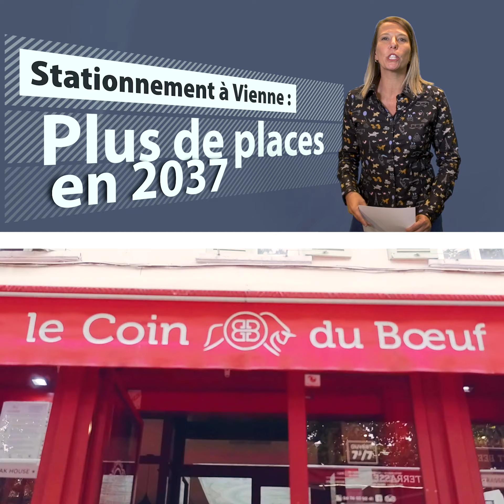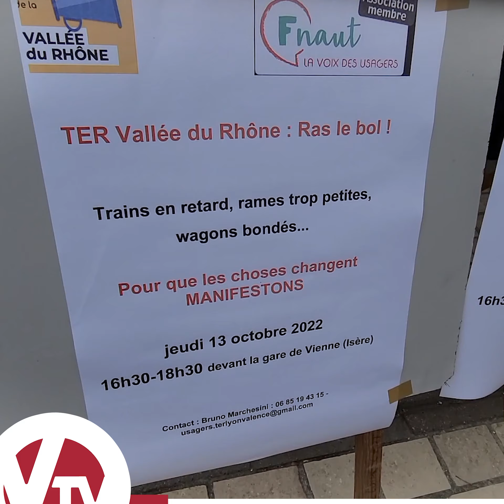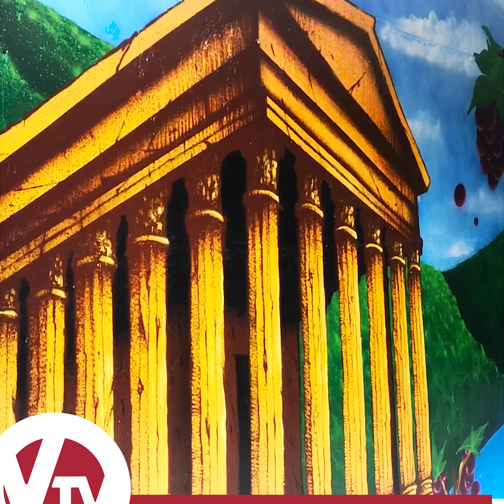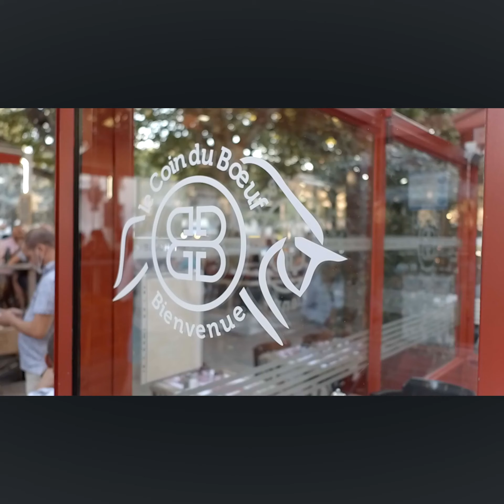Plus de stationnements à Vienne - le TREK ROSE TRIP - Vie'N'Actu 15 10 2022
Le nouveau plan général de stationnement à Vienne sera présenté ce lundi en conseil municipal et présente les grands projets de stationnement pour la période de 2022 à 2037. Il va y avoir du changement, et entre 150 et 400 places en plus, normalement d’ici quinze ans.
Octobre rose, un mois de sensibilisation au cancer du sein avec des animations ce week-end et la semaine prochaine… Mais aussi l’aventure de Séverine Martin. Cette habitante de Reventin va participer au TREK ROSE TRIP.
Et il y aura de quoi faire ce week-end…